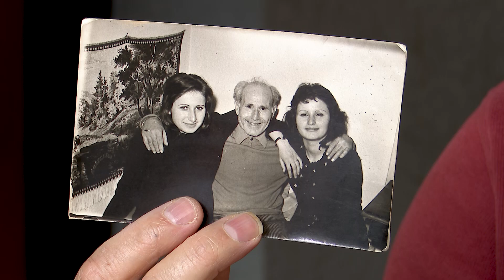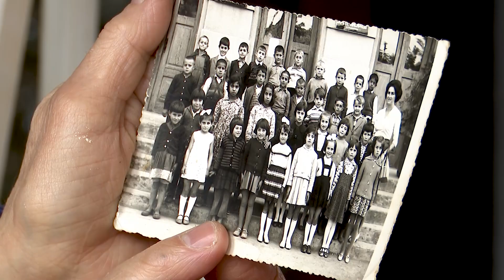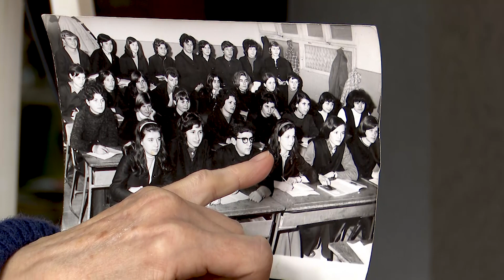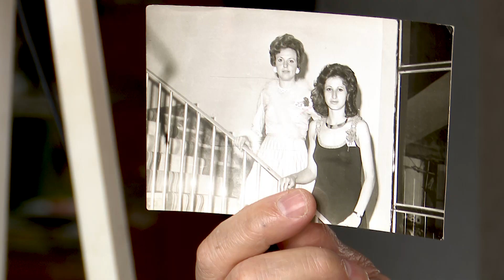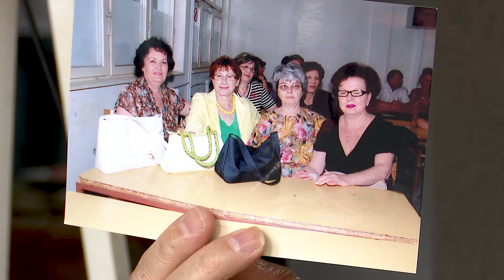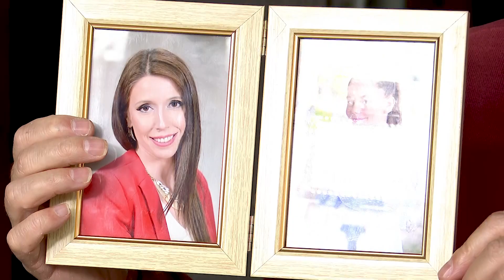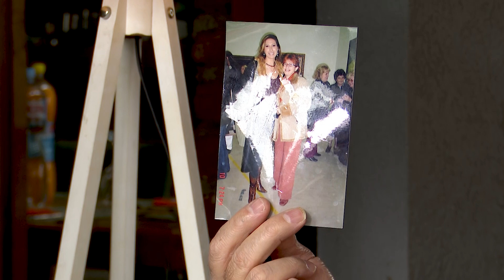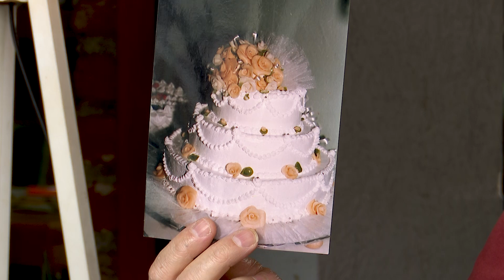За Куманово 152 - Живка Величковска